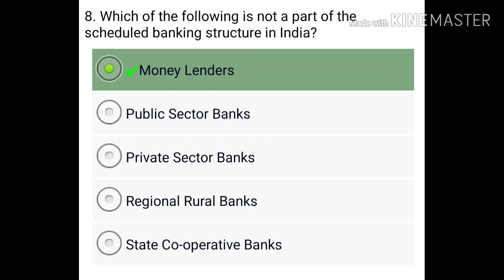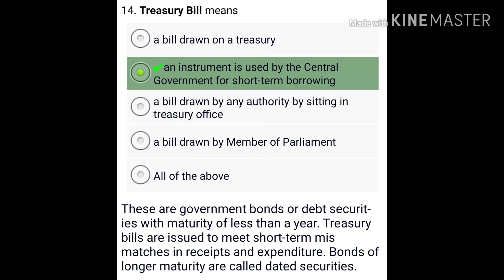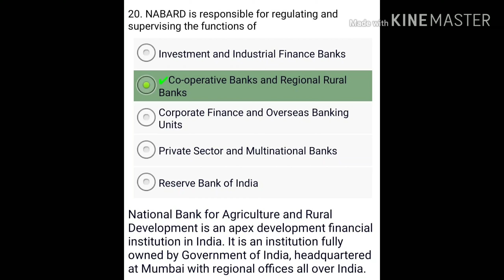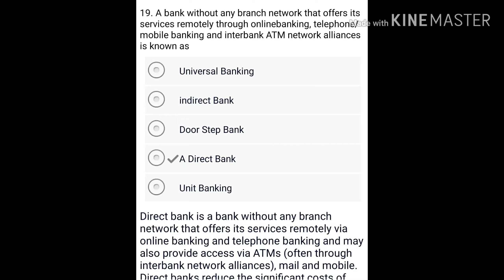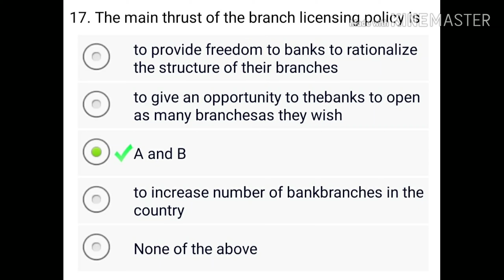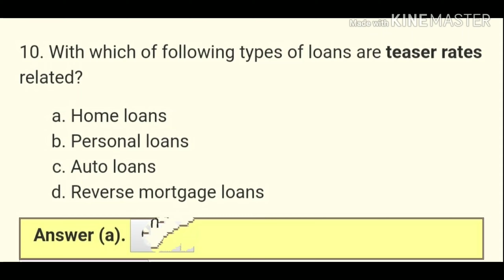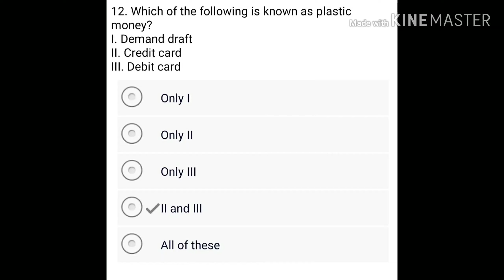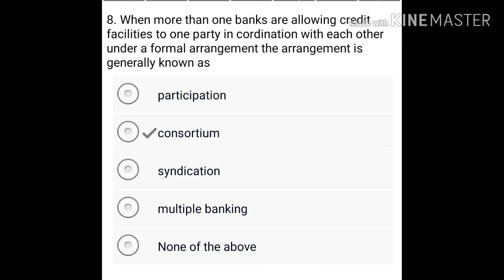Mission CSEB and JCI. KHADI AND VILLAGE INDUSTRY.. BANKING MCQ